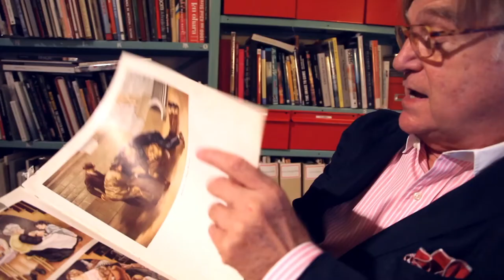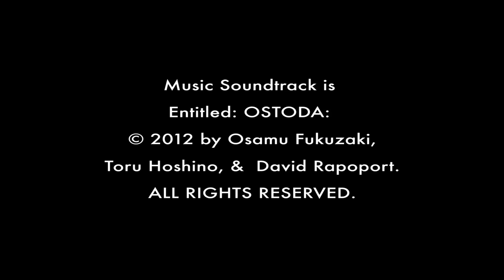CHARLES TRAUB: SEEING THINGS DIFFERENTLY:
CHAPTER ONE: 25:37: This video was filmed: Thursday, August 12, 2010. School of Visual Arts, NYC. This episode is entitled: Seeing Things Differently. One on one interview with Charles Traub.

Charles Traub (American, b. 1945), is a Photographer first, Professor, Chairperson at School of Visual Arts, Masters of Fine Arts, Photography, Video and Related Media. Professor Traub is currently represented by Gitterman Gallery, in New York City.

Prof.Traub discusses his life, career, and his fascinating world of photography. He expounds on what motivates his students to do truly impressive, significant, and meaningful work, with a sense of depth and vision.

Traub produces a mix of intelligent mind, profound wisdom, artistic direction, impressive humor, and marked wit. Charles is a world class image-maker, a fantastic educator, an exceptional mentor, a great source of inspiration, and an innovator of art photography.

Words and thoughts from David Rapoport about the making of this film (Monday, April 28, 2014, 5:35 PM):

I am just one of his students.

Charles Traub is my best teacher. I think about him while I am doing my projects. For the most part, he has made me who I am, when it pertains to my visual artworks, and music. He has given me sensibility. He has given me intelligence. He has given me confidence. I am very proud and happy to say this.

This video is very personal to me. I feel that I am connected to it, and lend to it, a creative mind.

I produce the conventional, but then, I step out of it into something else. This is where I take the chance, and the results are something different than what I started with. I am not sure if I like what comes out, or not. Then, I make adjustments to the work again.

Every project is artwork, as is viewed from that perspective. It is serious, but it is also not serious.

The work has become an overall view, not as much of a detailed view. Also, it has become much more of an overall sensibility or feeling, as opposed to word to word, picture to picture, or sound to sound (as a feeling).

The moving image, and sound are like imprints, stamps, or things that identify the artist who has created them. They are his or her personality. One must develop the viewpoint with intelligence, intuition, creativity, and skill. Viewpoint is much harder to do than style.

Prof. Traub has taught me to try again and again. He taught me to improve and improve. I work on something more and more, until there is nothing left to do with a project, and no more improvements can be made. This has become my work process. I have learned this from the photo master: Charles Traub.

The music soundtrack, entitled: OSAMU_TORU_DAVID: was improvised and recorded at Steinway and Sons, By Osamu Fukuzaki, Toru Hoshino, and David Rapoport.